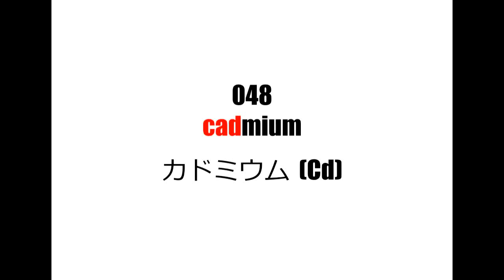理系英単語リズミクス 048 cadmium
boost your science vocabulary!